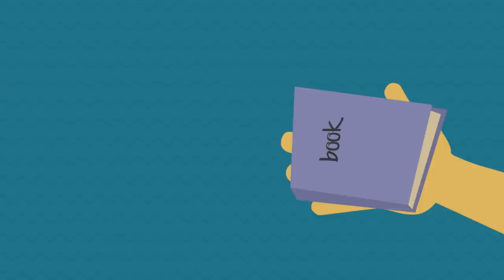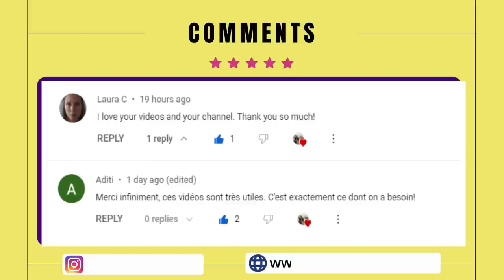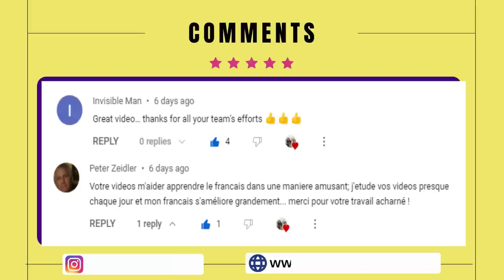Lost & Found - A French Short Video for Language Learners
Are you looking to practice your French listening and conversation skills? Watching French short videos is a great way to do just that! In this video, we follow the story of Alex, who loses his geography book, and how his sister Amélie and friend Charlotte come to his aid. This engaging video is suitable for students of all ages and is particularly beneficial for those preparing for the DELF A1, A2, and B1 exams.

Why is it a good idea to watch French short videos to practice French listening and conversation skills?

Watching French short videos helps language learners improve their listening and conversation skills as it exposes them to authentic, everyday language spoken by native speakers. This allows them to become familiar with different accents, pronunciation, and vocabulary, which ultimately helps to build their confidence in speaking and understanding French.

Follow us Instagram : ccubeacademy For more French DELF Sample papers, Daily French Blogs, Conversation and Dialogues Visit Official @CCubeAcademy